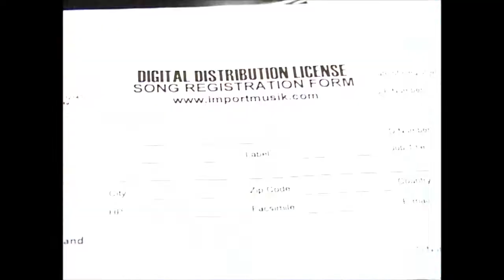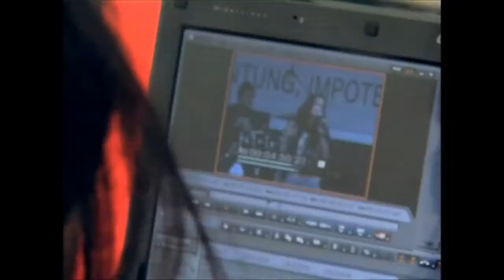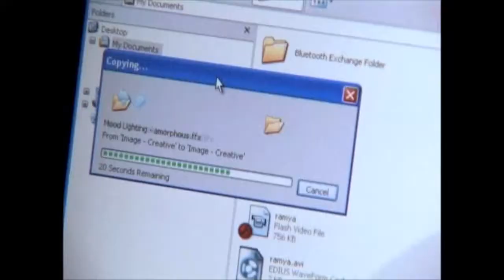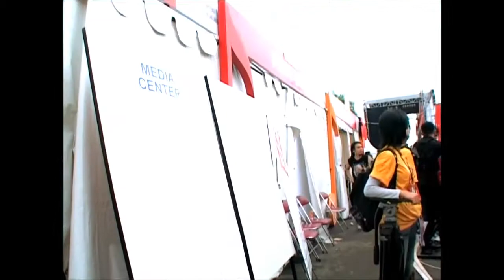Flashback Soundrenaline Sound Of Change 2007 - Palembang, Sumsel Part 2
Video Ini adalah flashback / kilas balik dari salah satu acara konser musik besar yang pernah ada di tanah air kita